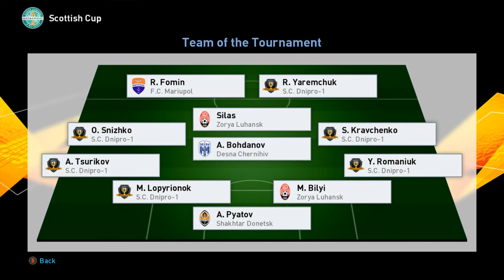Кубок України – фінал | Дніпро-1–Зоря – s01e23 | PES 2019 українською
СК Дніпро-1 – Майстер Ліга в УПЛ
Українська Прем'єр Ліга

– eFootball PES 2020 Gameplay by Turin82